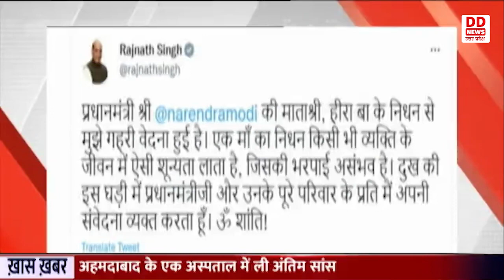Defence Minister Rajnath Singh ने हीरा बा के निधन पर ट्वीट कर व्यक्त की अपनी संवेदना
रक्षामंत्री राजनाथ सिंह ने ट्वीट कर कहा कि प्रधानमंत्री नरेन्द्र मोदी की माताश्री, हीरा बा के निधन से मुझे गहरी वेदना हुई है। एक माँ का निधन किसी भी व्यक्ति के जीवन में ऐसी शून्यता लाता है, जिसकी भरपाई असंभव है। दुख की इस घड़ी में प्रधानमंत्री और उनके पूरे परिवार के प्रति मैं अपनी संवेदना व्यक्त करता हूँ। ॐ शांति!